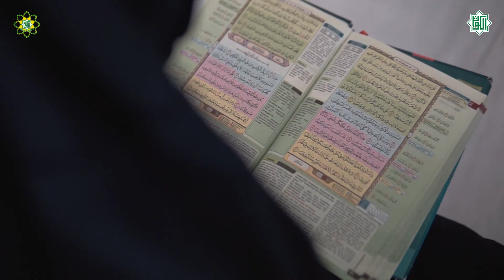Tasmi' Ziyadah Hapalan Terakhir 30 Juz | Aisyah Alya | SMA QSBS AL-KAUTSAR 561